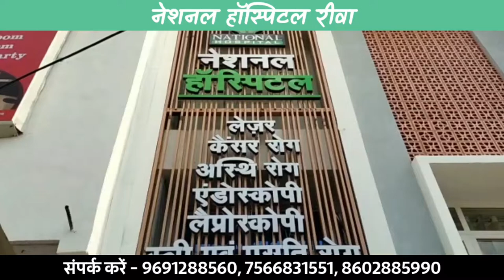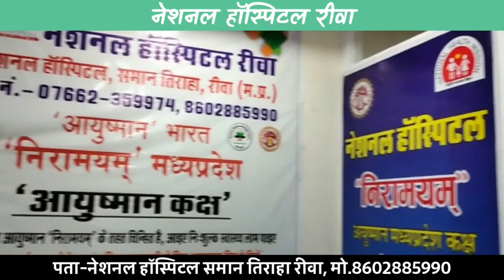डिण्डौरी जबलपुर अमरकंटक हाइवे में टाईल्स से भरा ट्रक अनियंत्रित हो कर पलटा...!